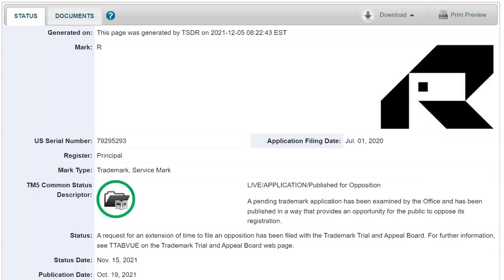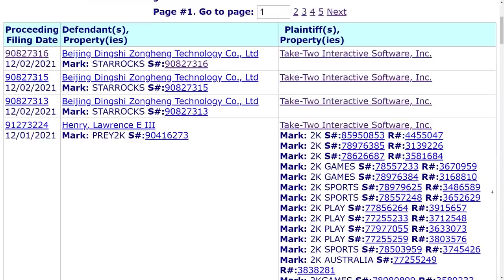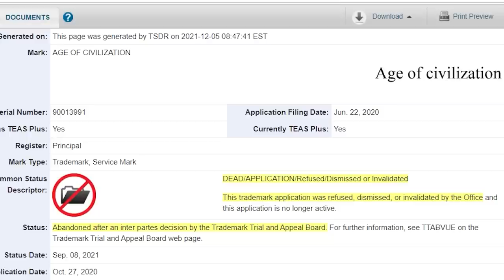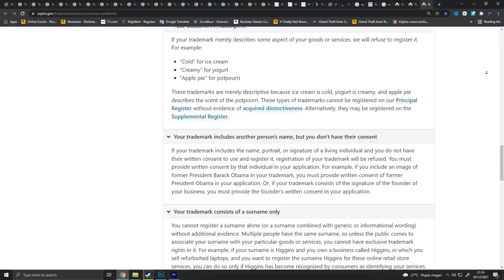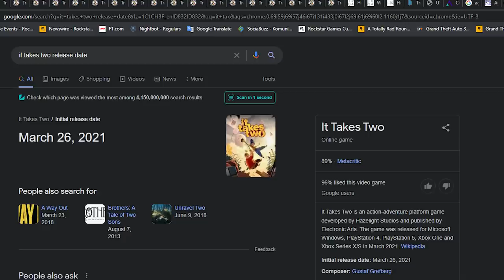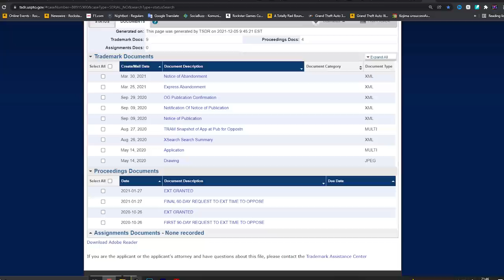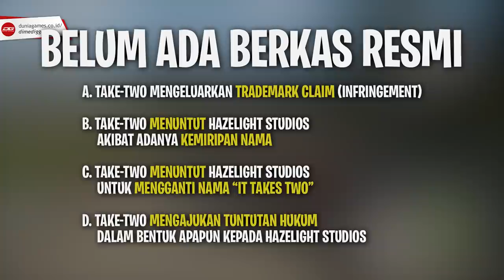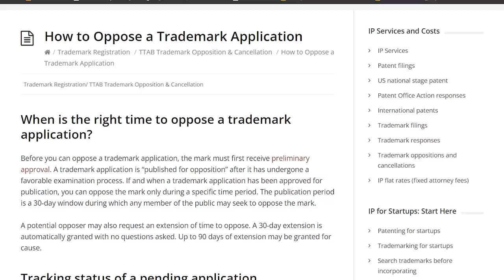TAKE TWO VS IT TAKES TWO - Drama Apa Sih Yang Sebenernya Terjadi?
Permasalahan trademark antara Take-Two Interactive VS It Takes Two berusaha gua lurusin di sini karena gua ngelihat ada banyak banget misintepretasi tentang kasus ini. Gua juga sempet salah tangkep, tapi setelah research selama 20jam+, akhirnya bisa gua ambil kesimpulan kalau kasus ini tidak separah yang digambarkan oleh media.

Tidak ada niatan untuk nge-diss pihak manapun. Video ini gua buat demi meluruskan misintepretasi yang ada di balik kasus ini.

✦✦✦ CREDITS ✦✦✦